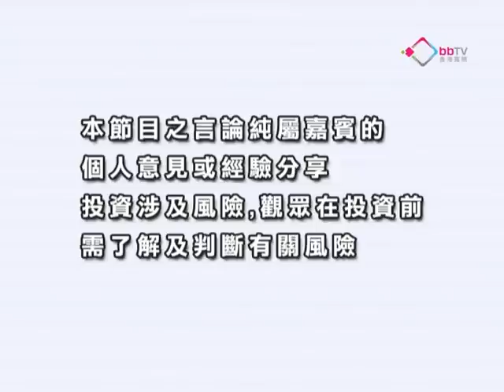《創富激發點》陳偉聰：港滙強勢 港股後市強勁? 20121022 上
嘉賓：陳偉聰 耀才證券研究部副經理
市況分析：港滙強勢  港股後市強勁? / 港交所討論LME策略現水平吸納?